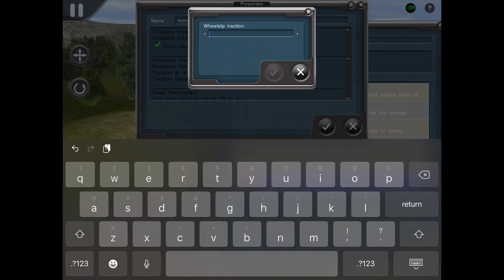How to Create Massive Wheelslip in Trainz Driver 2